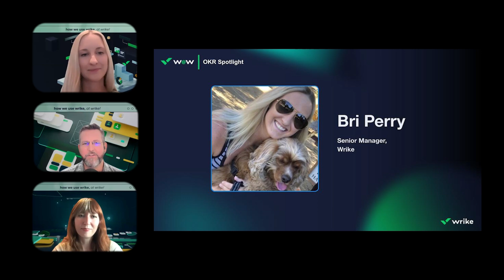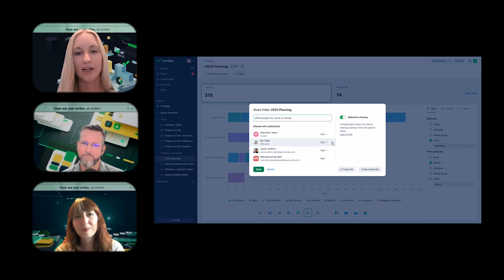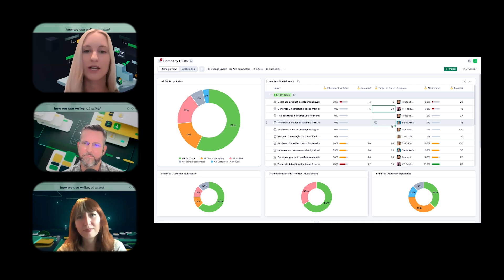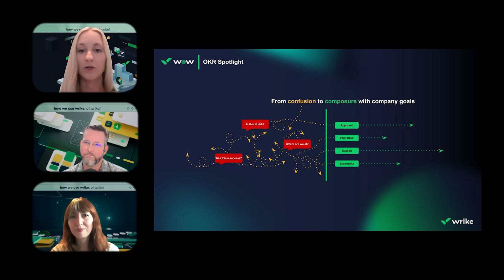How we at Wrike manage OKRs & Strategic Objectives, using Wrike!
Welcome to our Wrike @ Wrike series – where we give you a behind-the-scenes look into how the team at Wrike use Wrike to collaborate and manage our work!
In this video, we explore how the team at Wrike – use Wrike – to manage our own OKRs and ensure Strategic Alignment across the company.

This 10 min video offers an overview of how we recently overhauled our OKR process in Wrike, which key features led to our success, what the key benefits of leveraging Wrike for this workflow have been so far, and recommendations for teams like you who are considering managing or overhauling your own Goal Management or OKR workflows with Wrike.

00:00 - Introduction
00:40 - Wrike's Business Needs for Strategic Planning
01:20 - Why it's worth overhauling your OKR workflow
02:17 - Keys to our Wrike OKR solution
02:40 - Feature Spotlight: Selective Sharing
03:17 - Feature Spotlight: Custom Field Alignment
03:49 - Feature Spotlight: New Dashboards
05:00 - Why Wrike for OKR Management
05:40 - Benefits for Executives & cross functional teams
07:53 - Recommendations when starting out!
08:49 - Best Practices with rolling out OKRs across your Org
10:08 - Resources to get you started!

Get full transparency into team workloads and project metrics so you can monitor ROI and nip burnout in the bud. With Wrike on your side, you can cut out inefficiencies and free up time to focus on what your employees need — and deliver what your clients actually want.

Wrike Customers: Check out our * OKR Template * to start managing OKRs in your Wrike account today

  / wriketeam

Ready to start streamlining OKRs management for your team or company? Start your free two-week trial of Wrike today